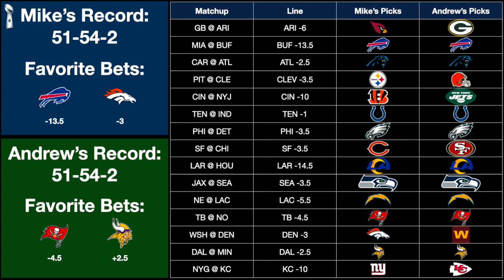NFL Week 8 Spread Picks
GB @ ARI: 1:43
MIA @ BUF: 5:48
CAR @ ATL: 8:53
PIT @ CLE: 11:33
CIN @ NYJ: 14:50
TEN @ IND: 18:10
PHI @ DET: 20:58
SF @ CHI: 23:47
LAR @ HOU: 26:30
JAX @ SEA: 28:55
NE @ LAC: 31:24
TB @ NO: 34:10
WSH @ DEN: 36:37
DAL @ MIN: 39:37
NYG @ KC: 41:56